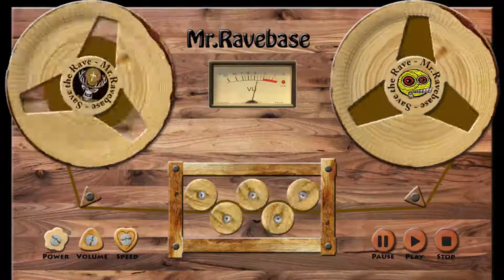Trance to Dance - 155 BPM